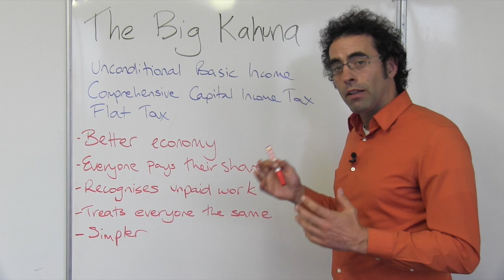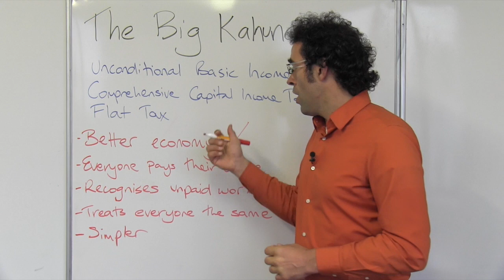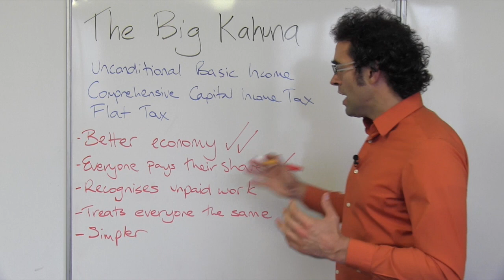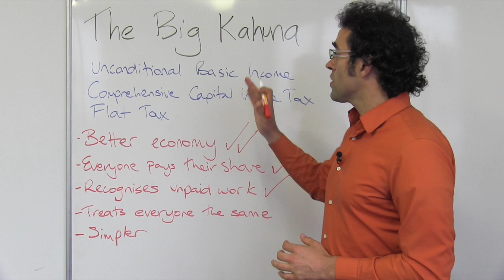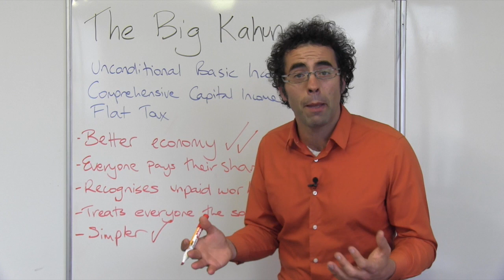How to make the tax and welfare system fairer for all Kiwis. Whiteboard Wednesday.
The Big Kahuna takes as its base assumption that we don’t, as a society, accept that huge differences in income are acceptable and that we therefore choose to redistribute wealth. While they are generally regarded as separate, the tax and welfare systems are fundamentally both methods of doing just that – redistributing income from those who have plenty to those who don’t.

In a nutshell, The Big Kahuna seeks to show that if the job of redistributing wealth and income is worth doing, it’s worth doing properly, so that the resulting system is fair to all, rich and poor alike.

Is the whole point of a tax and welfare system to redistribute from the well-off to the rest (we say it is)? Or is it just to transfer only to those in need—the “deserving poor”? There is a big difference, and our welfare state has strayed from its origins.

The Big Kahuna recognises a long forgotten truth about modern market-based economies – they produce an ever-growing abundance of stuff but if left to their own devices lead to fewer and fewer people owning more and more of it – a growing ‘concentration’ of resources in the hands of a few. A growing concentration of wealth can bring wide-ranging economic, political and social problems.